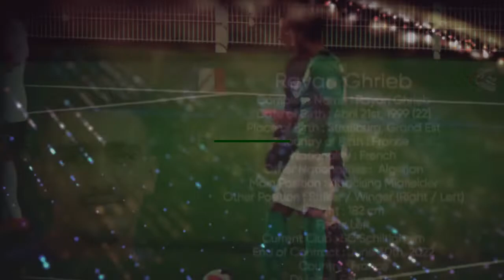Rayan Ghrieb | Attacking Midfield 99'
Rayan Ghrieb
Complete Name : Rayan Ghrieb

Date of Birth : Abril 21st, 1999 (22)

Place of Birth : Straßburg, Grand Est

Country of Birth : France

Nationality : French

Other Nationalities :  Algerian

Main Position : Attacking Midfielder

Other Position : Striker / Winger (Right / Left)

Height : 182 cm

Foot : Left

Current Club : SC Schiltigheim

End of Contract : June 30th, 2022

Country : France

Division : Fourth Tier

Trained By : SC Schiltigheim, Offenburger FV